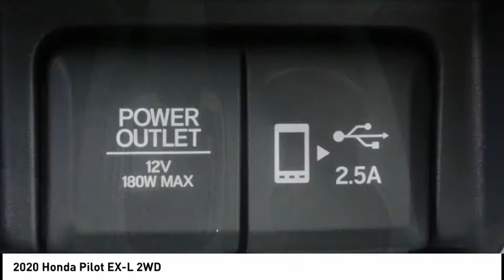2020 Honda Pilot Pasadena Los Angeles Glendale Alhambra Cerritos Orange County 00200734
2020 Honda Pilot EX-L 2WD

HONDA OF PASADENA IS A NEW AND USED HONDA DEALERSHIP PROUDLY SERVICING LOS ANGELES, PASADENA, GLENDALE, ALHAMBRA, CERRITOS, & ALL NEARBY CITIES. THIS LUNAR SILVER METALLIC 2020 Honda PILOT IS EQUIPPED WITH A Engine: 3.5L V6 24-Valve SOHC i-VTEC, AUTOMATIC TRANSMISSION, AND RECEIVES AN ESTIMATED 19 City/27 Hwy MPG. CONTACT HONDA OF PASADENA TO SCHEDULE A TEST DRIVE AND TAKE THIS 2020 Honda PILOT HOME TODAY, OR VISIT OUR SHOWROOM CONVENIENTLY LOCATED AT 1965 E. FOOTHILL BLVD, PASADENA, CA 91107. STOCK #: 00200734 | 2020 Honda Pilot EX-L 2WD 2020 Honda PILOT EX-L 2WD 4DR SUV Stock #: 00200734 | VIN: 5FNYF5H52LB014759 | 2020 Honda Pilot EX-L 2WD Honda of Pasadena AT HONDA OF PASADENA, OUR GOAL IS TO SELL THE BEST VEHICLES AT THE LOWEST PRICES AND TREAT OUR CUSTOMERS WITH RESPECT. AS A CALIFORNIA HONDA DEALER, WE BELIEVE WHEN YOU CHOOSE HONDA OF PASADENA YOU ARE MAKING THE RIGHT CHOICE.